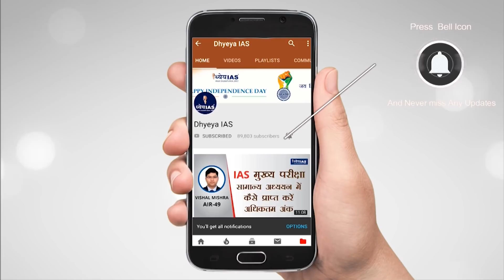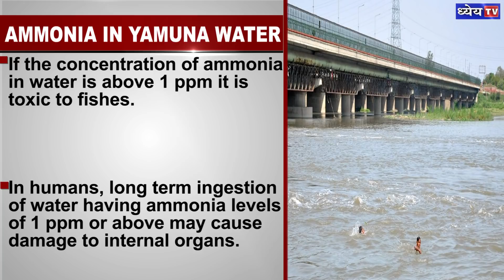DNS: High Levels Of Ammonia In Yamuna Water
The Yamuna River that flows through Delhi is the source of all water needs of the residents of Delhi. But, the river is contaminated and experiencing high levels of ammonia. Twice in a week, Delhi JAL Board had to reduce water production capacity by 25 percent due to high ammonia detected in water.
Today’s edition of our Dns will deal with what is ammonia, its effects, how it enters into water and what is the solution.

VOICE AND SCRIPT: SHIBA
GRAPHICS: PANKAJ JAIN
EDITOR: SHAILESH KUMAR